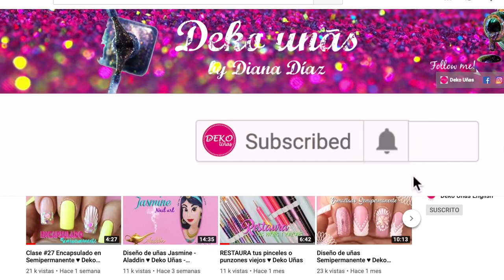Efecto Blooming Arcoiris ♥ Deko Uñas - Blooming efect Nail art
PRODUCTOS USADOS EN ESTE VIDEO:
♥ Gel Synergy
♥ Color gel
♥ Pincel master gel
♥ Dotting
♥ Vidrio Deko Uñas